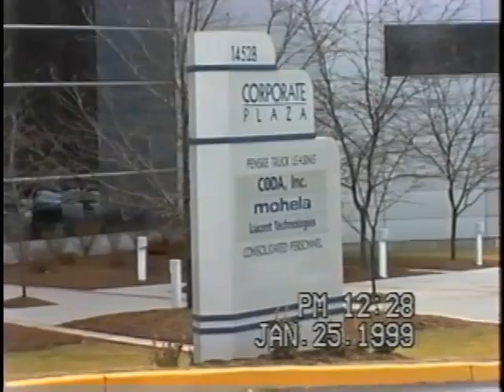Tape 30: 1/2/1999 - 3/15/1999